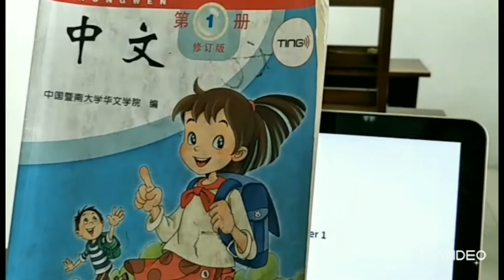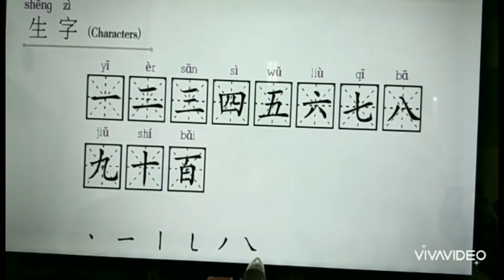MANDARIN 1 BAB 1